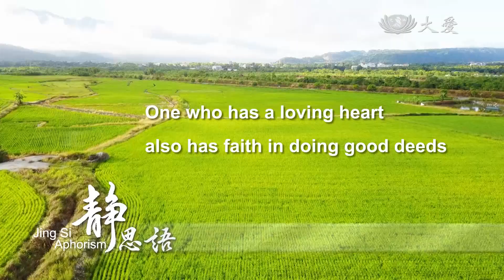2018靜思語中英文 133